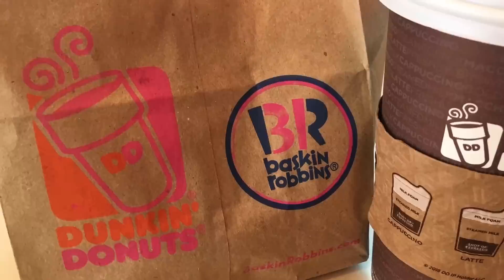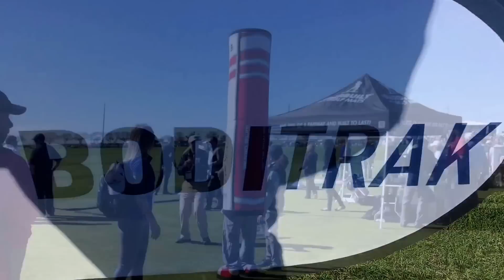PGA Show 2017 Day 4 - Get Your Demo On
PGA Show Demo Day 2017